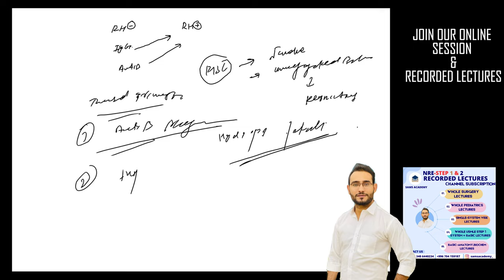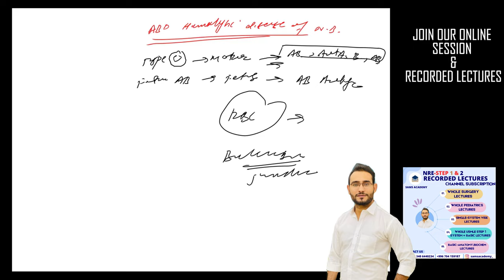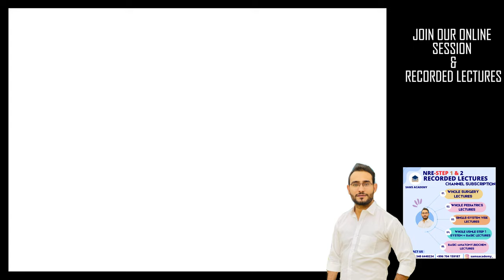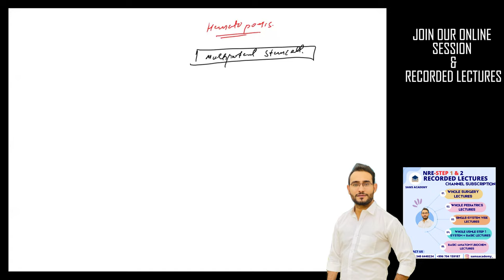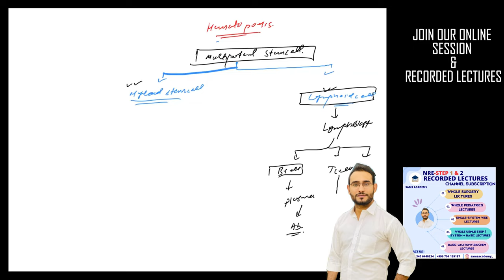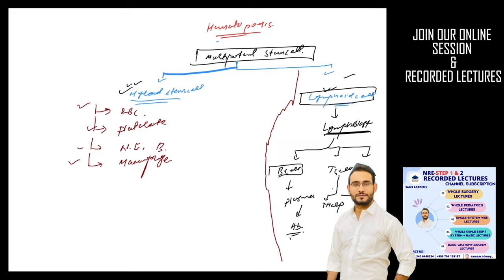HEMATOLOGY SYSTEM PART- 3 || USMLE STEP 1 || NRE STEP 1 PREPARATION | URDU/HINDI | Doctor Zabihullah